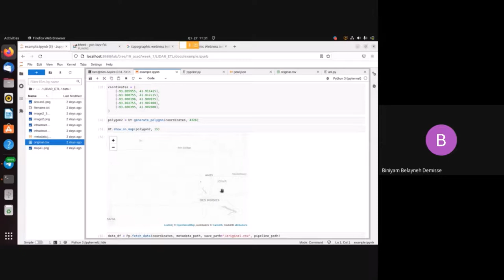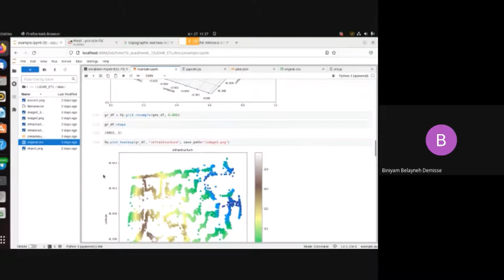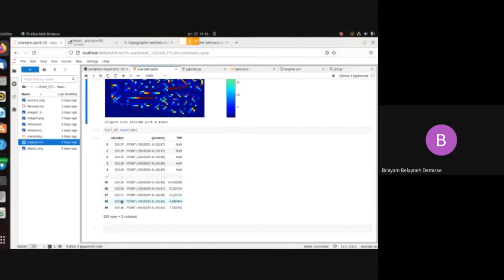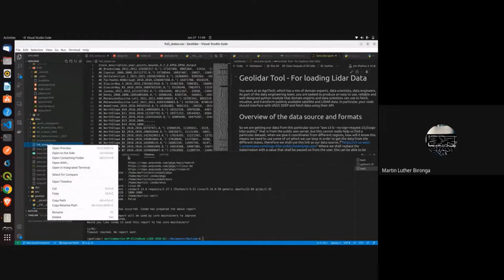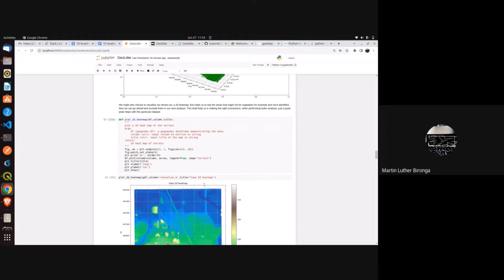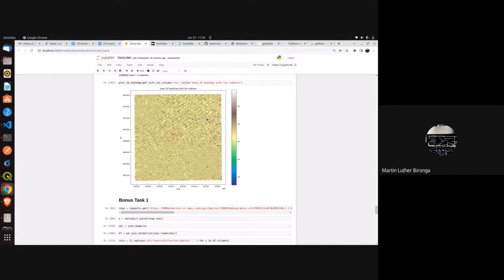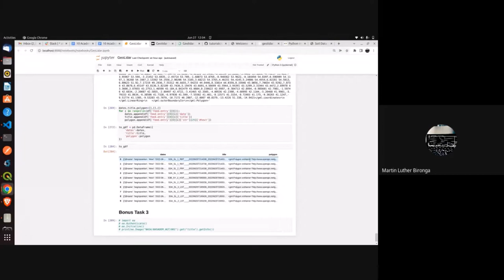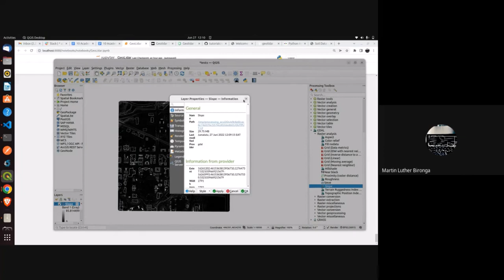Batch 5 Week 8 Day 1 - Standup and Presentation